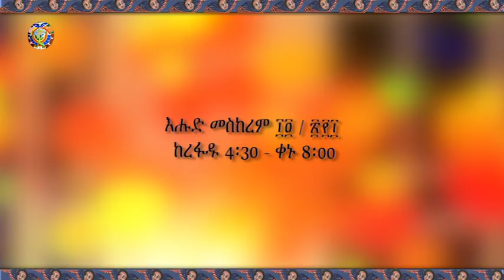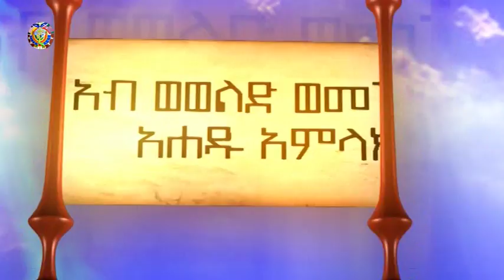የማኅበረ ቅዱሳን መደበኛ የቴሌቭዥን መርሐ ግብር : የመስከረም 13 እና 14 2010 ዓ ም. ወደፊትም መርሐ ግብሮቹ በየሳምንቱ ይቀጥላሉ::